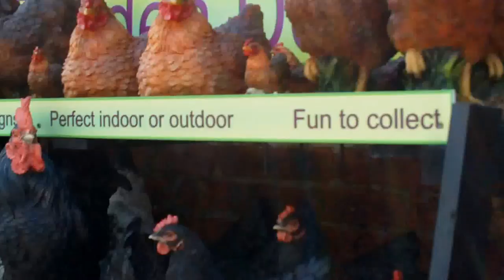Wentworth garden centre 26th may 2013 007